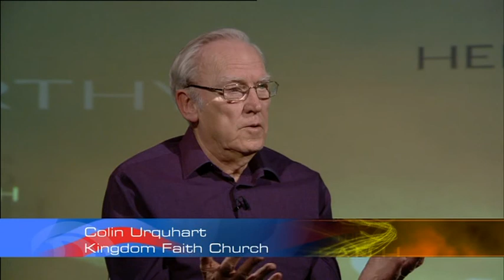Heroes Of The Faith - Colin Urquhart (Part 1)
Join Gordon Pettie and Colin Urquhart for part 1 of Heroes of the Faith.